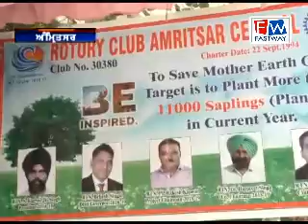ਰੋਟਰੀ ਕਲਬ ਅੰਮਿ੍ਤਸਰ ਸੈਂਟਰਲ ਵਲੋਂ ਮਨਾਇਆ ਗਿਅਾ ਵਨ ਮਹੋਤਸਵ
ਵਿਧਾਇਕ ਸੁਨੀਲ ਸਤੀ ਸਨ ਮੁਖ ਮਿਹਮਾਨ